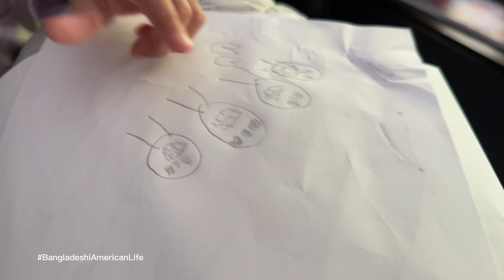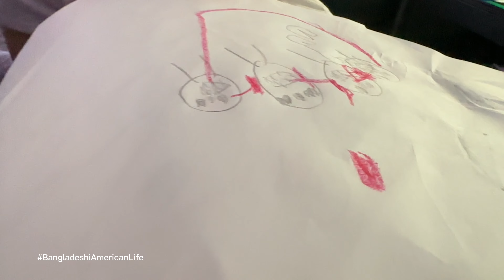🌴 Superhero Story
This is Shahrin & Robin, a Bangladeshi Floridian Couple Creating Memories From Surroundings & Life.